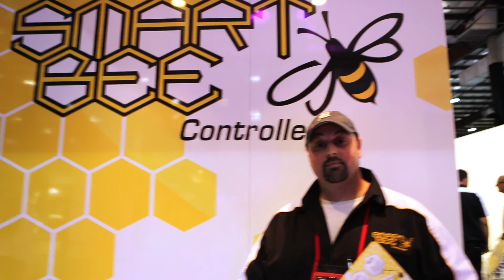San Francisco Expo 2014 Testimonials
Thank you to everyone who came out for our 11th annual Expo in San Francisco! Missed the show? Check out what our exhibitors are saying.